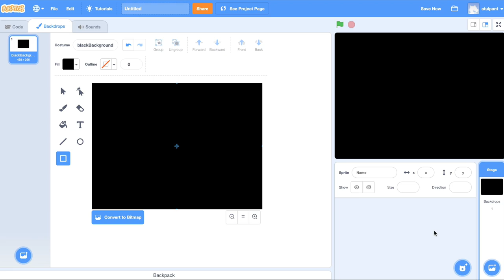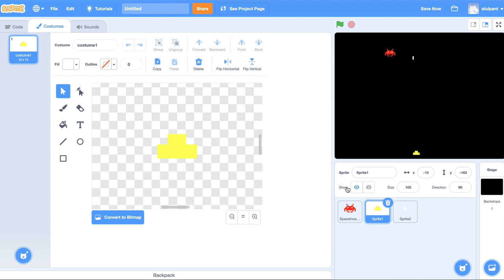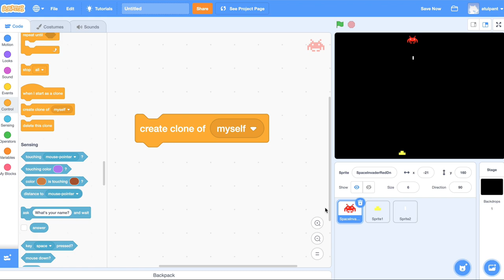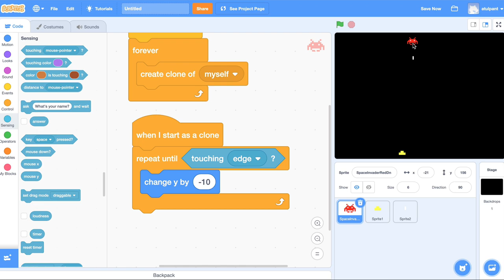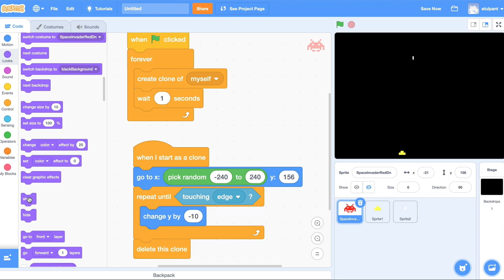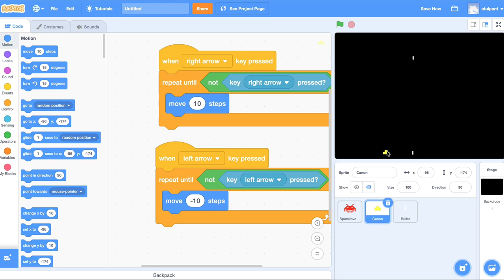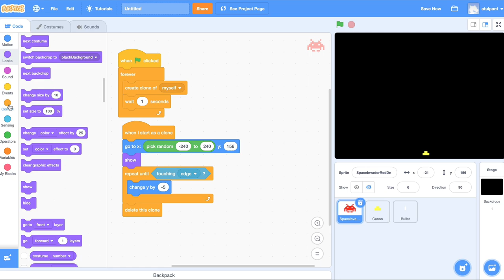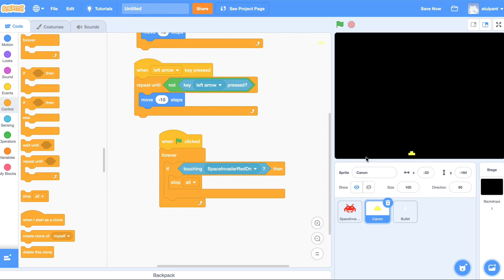17. Scratch Tutorial in Hindi - Shooting Game Part-1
इस वीडियो में हम सीखेंगे Scratch की एक बहुत powerful  कमांड, Create Clone, और इसका इस्तेमाल करके हम एक Shooting Game बनायेंगे।